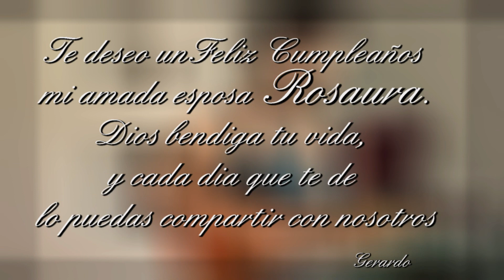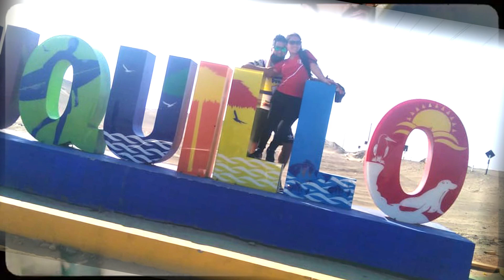Feliz Cumpleaños Rosaura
Celebracion de mi fiesta